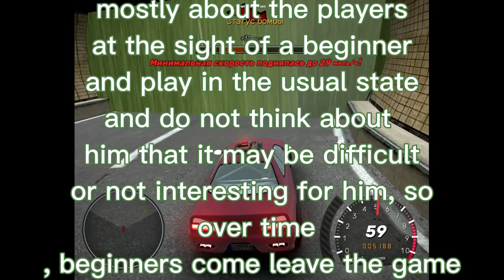The theory of Krashday's unpopularity (rus & eng) by tyulen